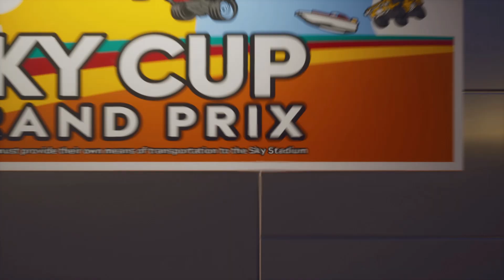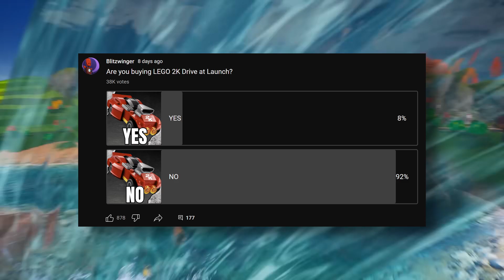I Played LEGO 2K Drive to see if it's WORTH it...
Hey there, LEGO fans! Today, we're diving into the question that's been on everyone's minds: Is LEGO 2K Drive worth buying? Now that the game has hit store shelves and digital platforms, it's time to assess its merits and determine if it lives up to the hype.

LEGO 2K Drive has been highly anticipated, offering an open-world racing experience with extensive customization options and a multiplayer mode for competitive fun. But now that it's available, it's crucial to examine its strengths and weaknesses to decide if it's the right game for you.

In this video, we'll explore the exciting aspects of LEGO 2K Drive, including its immersive gameplay, the charm of LEGO's iconic characters and settings, and the thrills of high-speed races and exhilarating challenges. We'll also examine the game's replay value and long-term appeal.

However, no game is without its potential drawbacks. We'll also address any concerns, such as repetitive gameplay, limited content variety, or technical issues that may impact the overall experience. It's essential to consider these factors to make an informed decision before investing in LEGO 2K Drive.

Join me as we dive into the pros and cons of LEGO 2K Drive, assessing its worthiness and discussing whether it lives up to expectations.